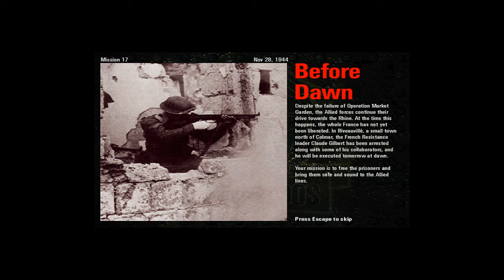코만도스1 사선에서 미션 17 (Commandos : Behind Enemy Lines Mission 17)